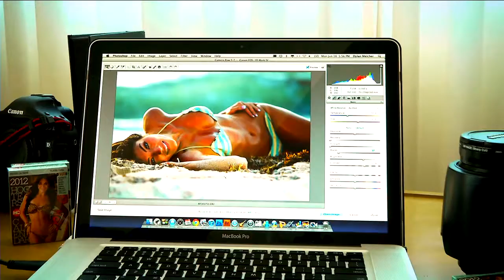Miss Photogenic Plat